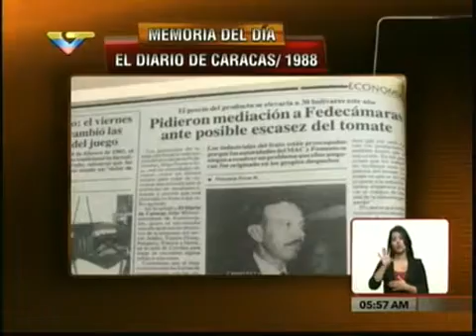CdG- Memoria del día:1988 Escasez de tomate Fedecámaras